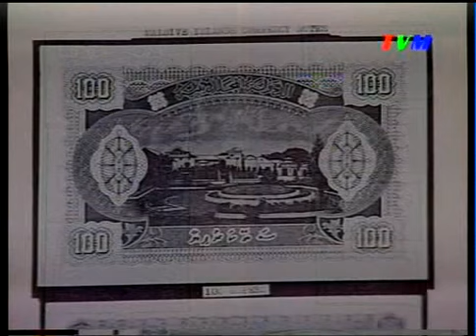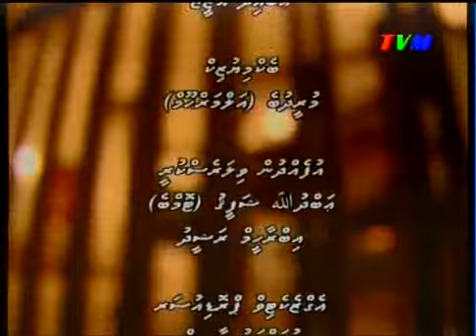Henveyru Gan'duvaru (part 3 of 3)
A Documentary on Muleeaage (Official Residence of the President of Maldives), Produced by Television Maldives (6 February 2009)